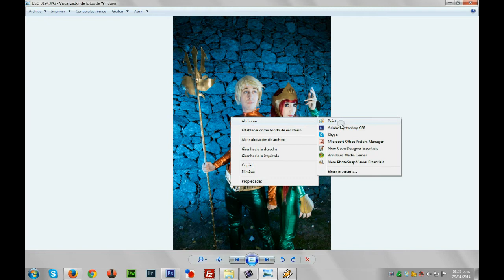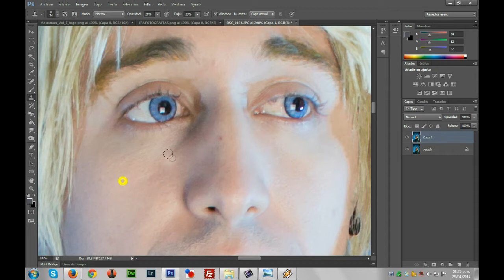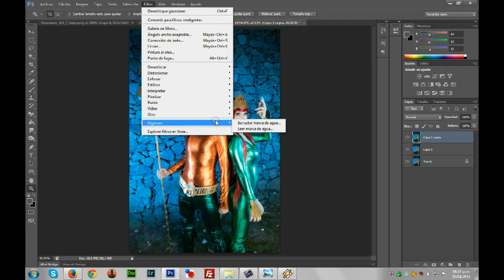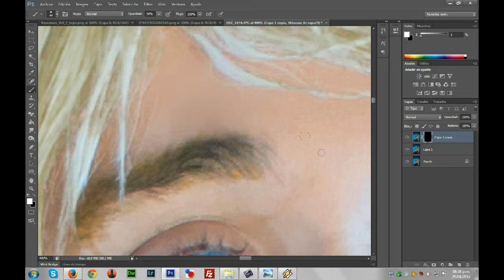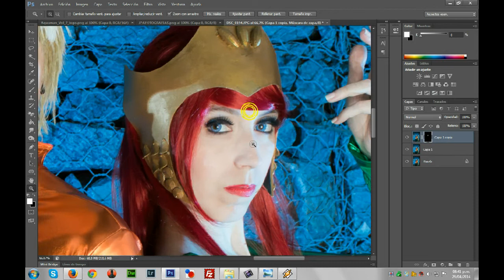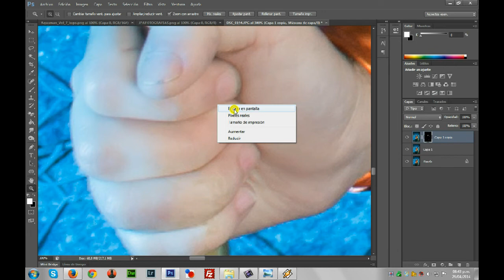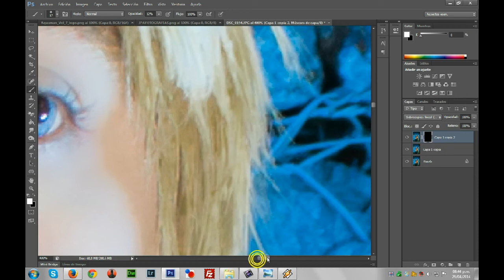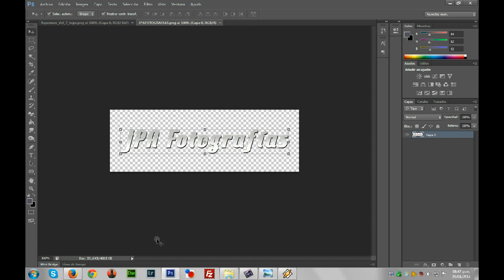Edicion Fotografica paso a paso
Bueno como lo pidieron aca esta una foto elegida para explicar paso a paso como realizo la edicion fotografica..
Gracias